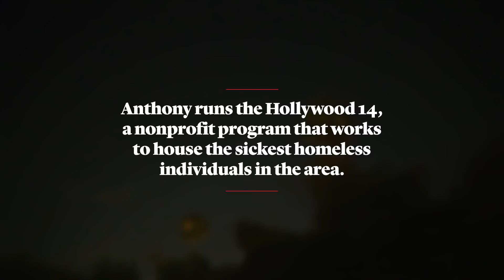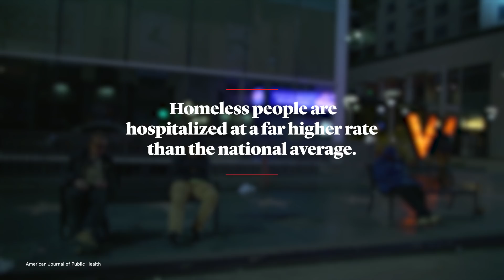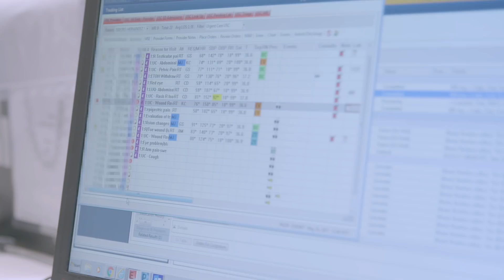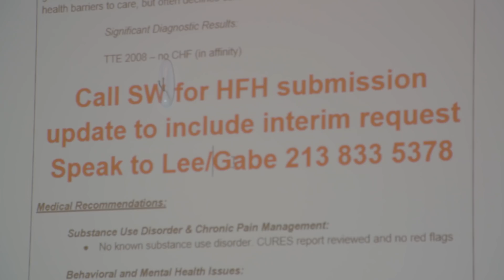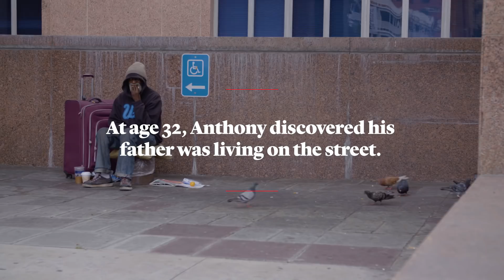The Health-Care Cost of Homelessness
In the past year, Los Angeles has dedicated billions of dollars towards housing the homeless. The effort is, in part, aimed at addressing the city’s exorbitant health-care spending on this population. Housing is now widely understood to be the best health intervention for the homeless population, who experience far more hospitalizations than those with homes. However, a critical step in this new effort is actually connecting the city’s homeless population, many of whom are very wary of services, to the these new resources. Anthony Ruffin, a Hollywood-based case worker, has identified the top 14 most vulnerable and service-resistant homeless individuals in the neighborhood and made it his personal mission to house each one of them.